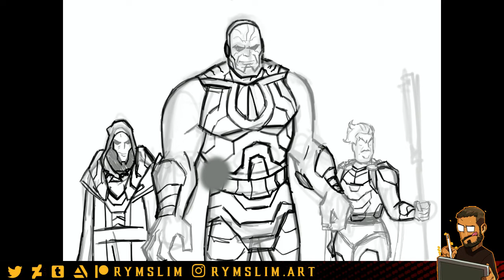Drawing Darkseid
We have our first proper look at Darkseid as well as GRANNY GOODNESS! So here is me trying to DCAU stylize them and a few thoughts I guess

- TOOLS -
Ipad
Procreate
PSCS6/Bamboo tablet

Wondershare Filmora
OBS Studio

Muisc :  well none... my voice.
Bit of Batman v Superman
ZSJL Hallelujah trailer and the recent teaser